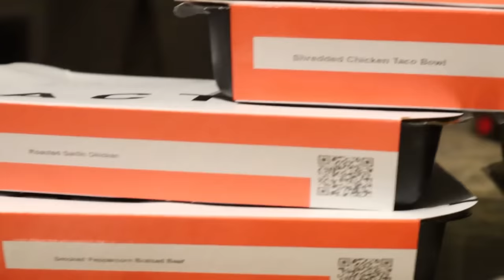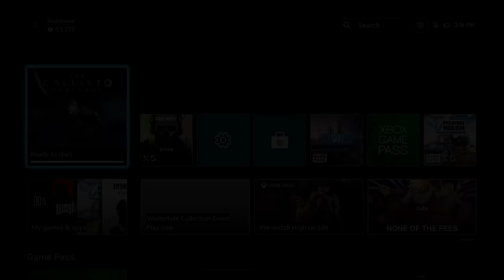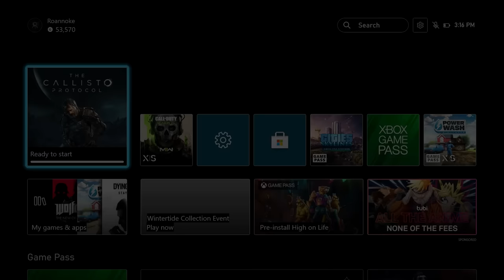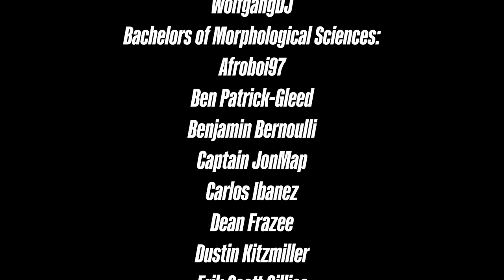The Callisto Protocol Has Some Issues | How Can It Be Fixed? Dead Space 4 Remix Review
You know me, Im always here to hit things at the peak of their popularity and didnt miss this upload by about 2 weeks lol With that said, Callisto protocol, was pretty fun! But its got some pretty game breaking issues in my opinion and there are somethings that could definitely be fixed. Regardless of the issues, I will  definitely still be dropping some biological breakdowns on it in the near future!

Its like Dead Space, But on a MOON: 00:00
Remember to Factor Out Dead Space When Playing Callisto Protocol Lol: 00:54
Theres spoilers ahead, my hands are tied: 1:58
So why exactly does everything want to eat your head, Let me tell you bro: 2:49
Honestly, if you think about it, its your fault your brain tastes good to these things: 12:14
Let me know what you thought, thanks for watching! 34:55